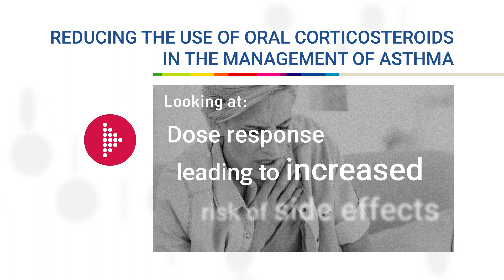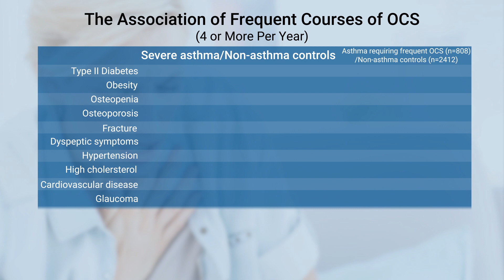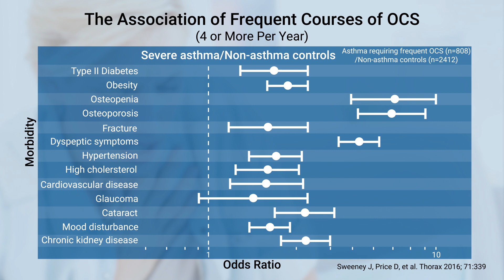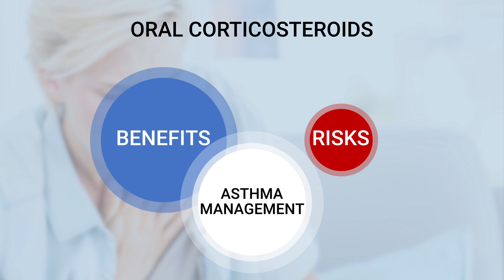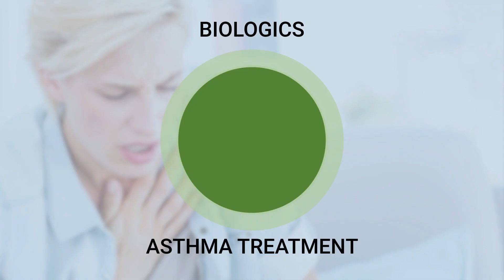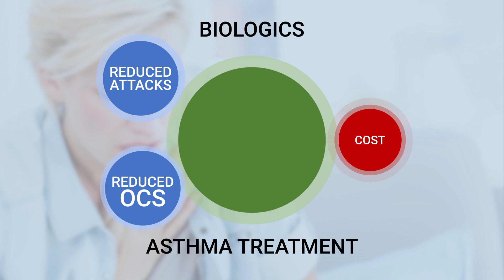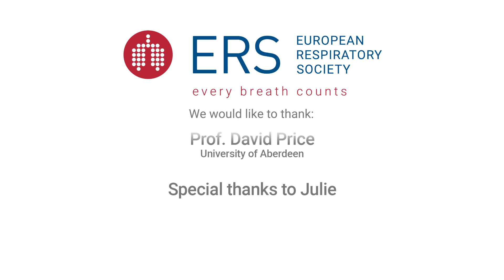ERS Vision - Reducing the use of OCS in the management of asthma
In this latest ERS Vision film, Prof. Christopher Brightling, Prof. Arnaud Bourdin, Prof. David Price and a Patient, look at the benefits and risks of using OCS in the management of Asthma.